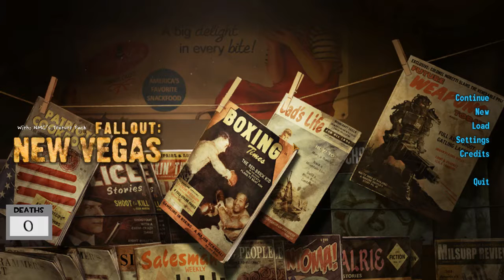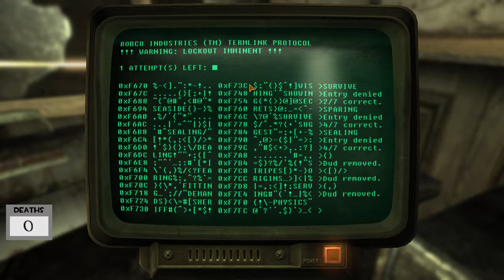The Good, the Bad, and the Radroaches | A Survival Cowboy run. Part 1